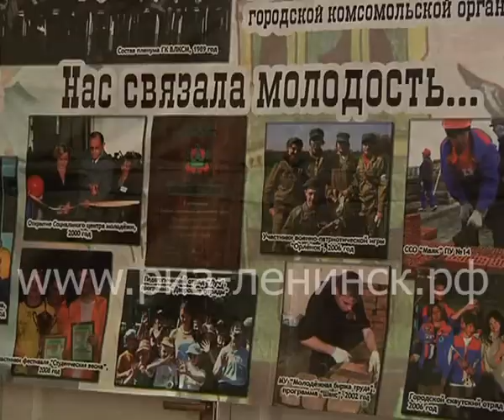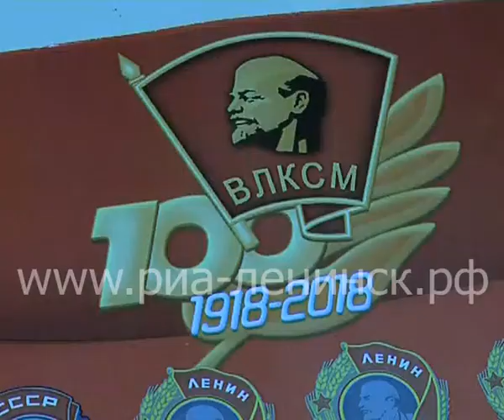Торжественное собрание в честь 100-летия ВЛКСМ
В Центральном дворце культуры ленинск-кузнецкие комсомольцы отметили столетие ВЛКСМ.